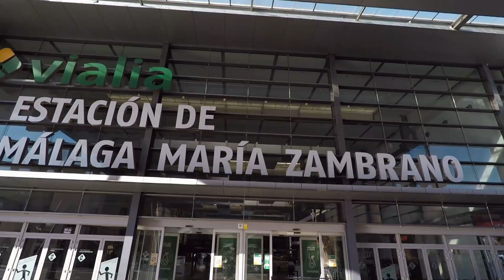Cómo es viajar a Madrid en AVE en pleno CONFINAMIENTO? Te lo cuento TODO!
Hola, somos Baldo y Wei y en nuestro canal podrás seguir nuestras aventuras alrededor del mundo así como un montón de experiencias, consejos y locuras!
Enlace corrector postura
Enlace irrigador
Enlace irrigador wei
Enlace coctelera
30 días GRATIS Amazon Prime